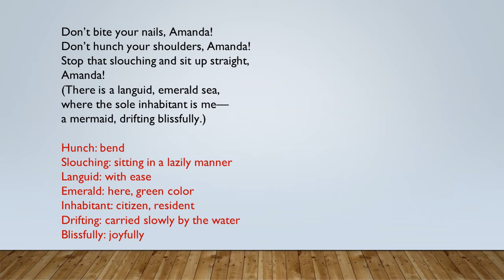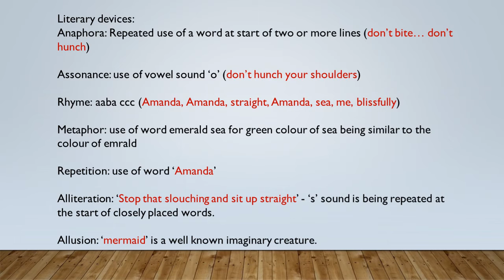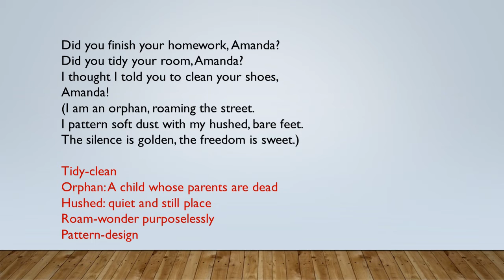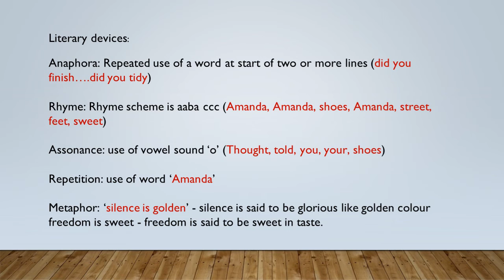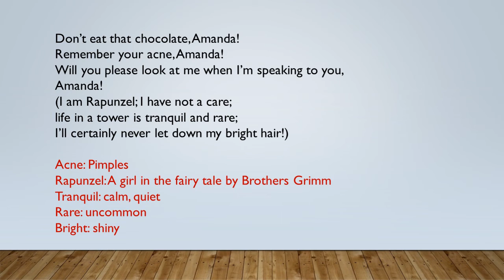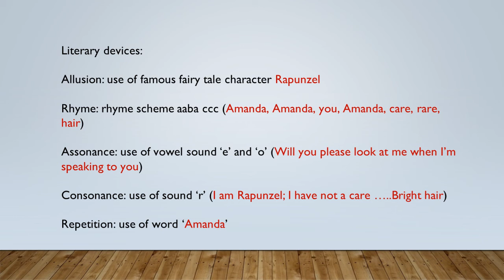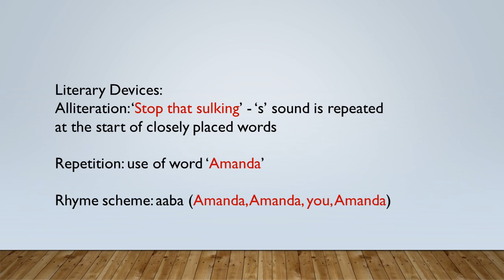CLASS-10 FIRST FLIGHT POEM-6 AMANDA!